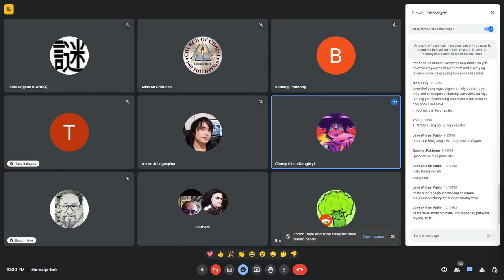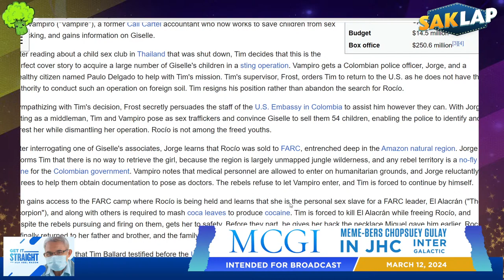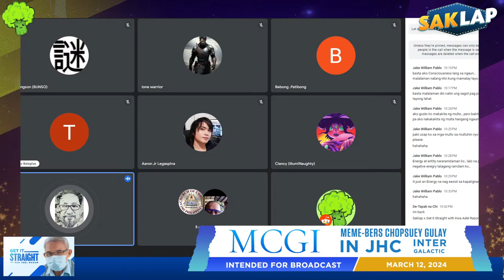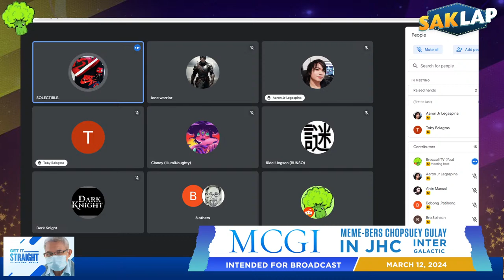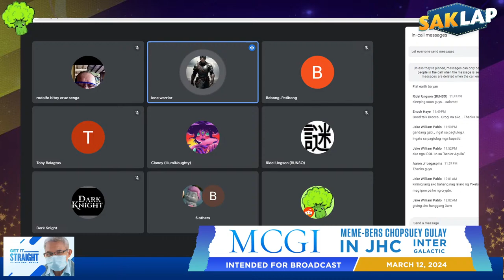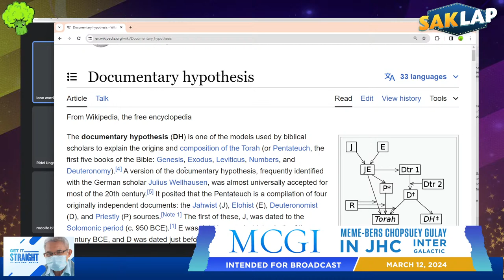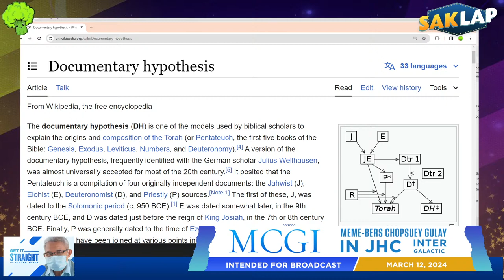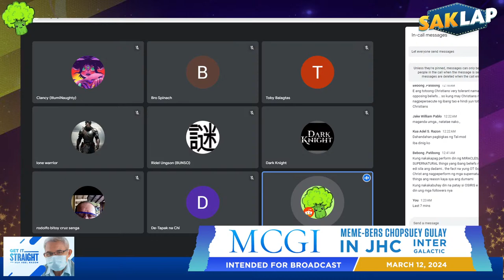Judaism (Live)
Title: Judaism (Live)
Date: March 12, 2024
Episode: 185